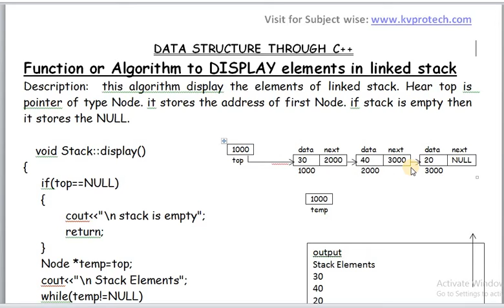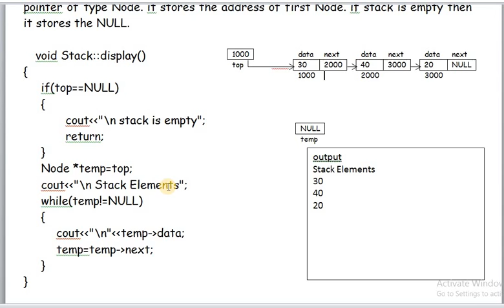FUNCTION FOR DISPLAY ELEMENTS IN LINKED STACK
EXPLANATION TO DISPLAY ELEMENTS IN STACK USING LINKED LIST , PLEASE VISIT FOR SUBJECT WISE